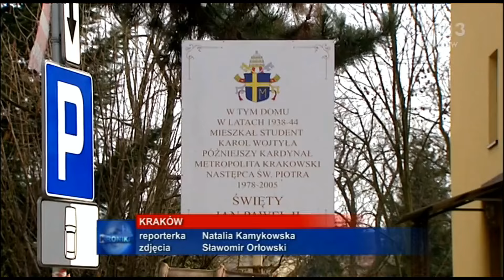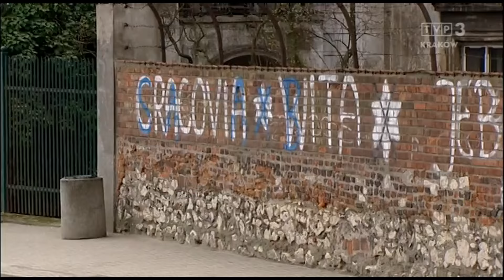Pogromcy Bazgrolow (TVP KRONIKA 2 KWIETNIA 2016)